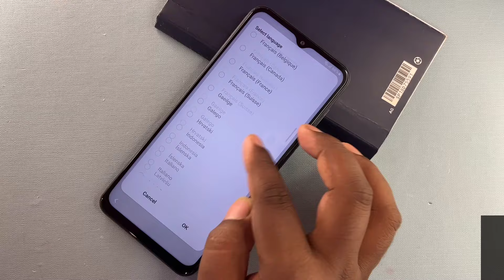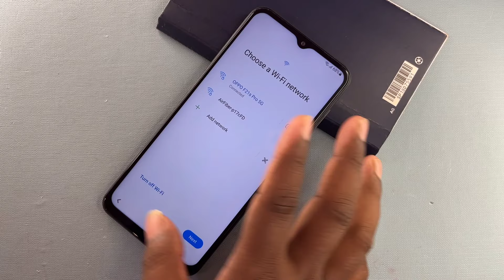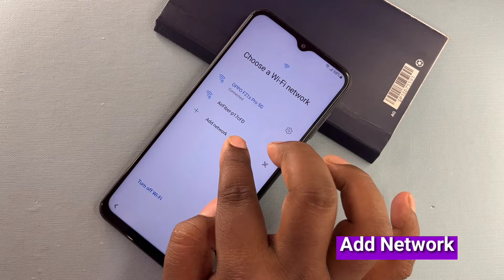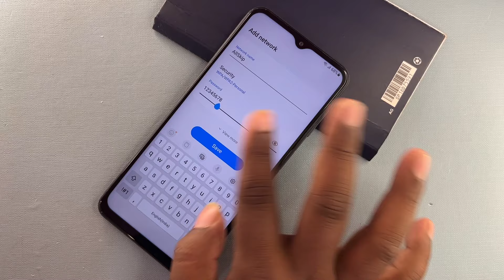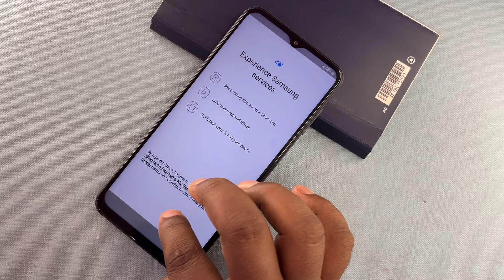Samsung Galaxy Android 14 Frp Bypass 2024 || Samsung A14/A13/A24/A34/A15/A54 - TalkBack Not Working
About this video- Dosto Aaj Ki Is Video Me Maine Aapko (All Samsung Frp Remove) Ke Bare Me Bataya Hai Ummeed Hai Aapko Ye Video Bahut Hi Jyada Pasand Aayegi Thank You So Much...